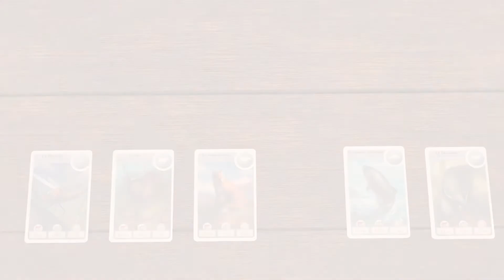CARDLINE ANIMAUX en moins d'1 minute !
Classez des animaux sur une ligne selon leur taille, leur poids, ou leur espérance de vie.

Pour gagner, il faudra parvenir à placer correctement toutes vos cartes. Bien entendu, c'est de plus en plus difficile au fur et à mesure que la ligne s'agrandit.